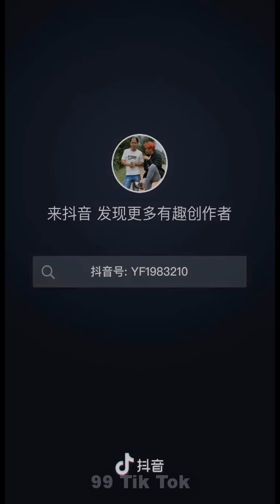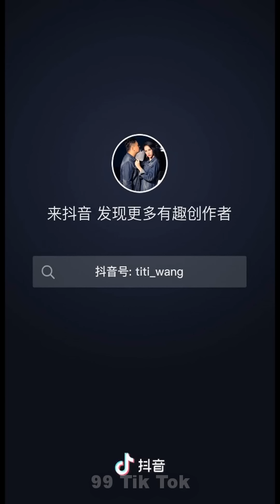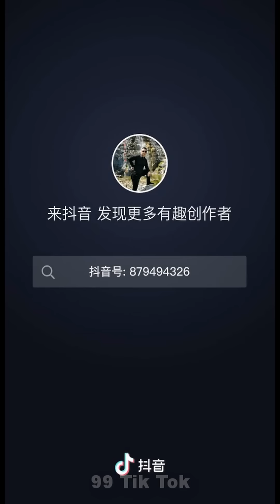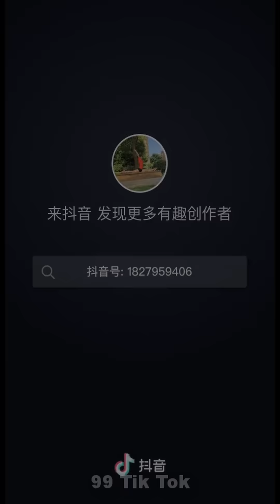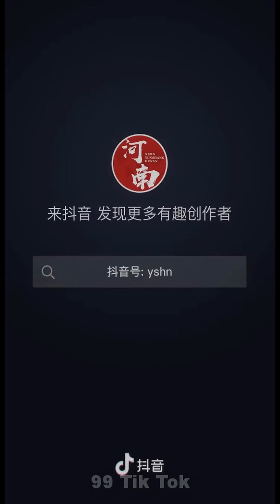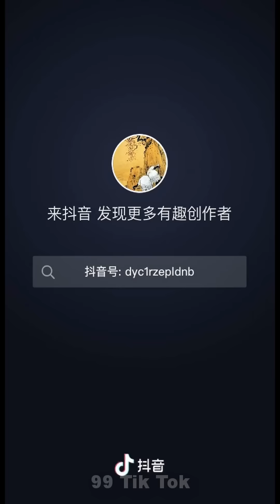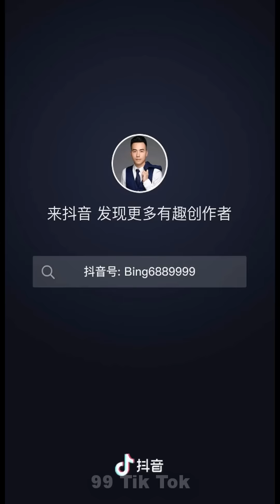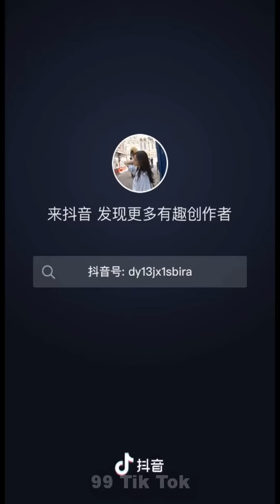Tik Tok Trung Quốc ● Những video tik tok triệu view hài hước và thú vị P75 | 99 Tik Tok